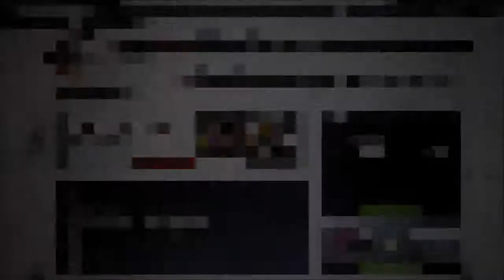FIFA 13 Pack Opening #5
yes i get a good player again
maybe look forward to a Russian league team